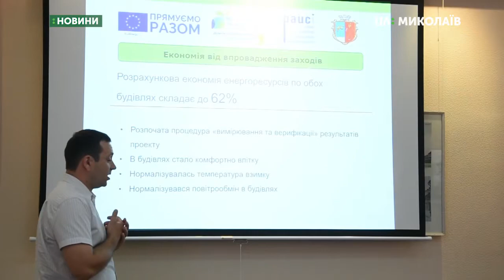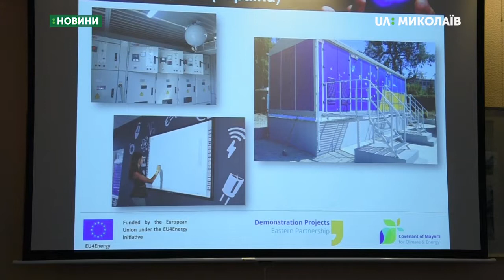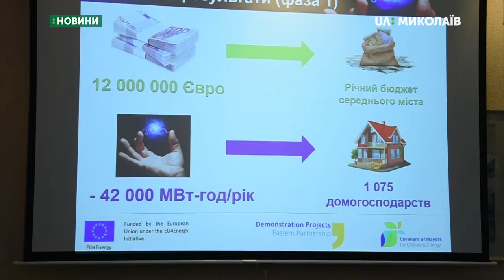У Вознесенську працюють над проєктом з модернізації лікарні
У Вознесенську завершують реалізацію проєкту «Зниження рівня енергоспоживання в будівлях лікарні міста». Впроваджує проєкт із 2015 року Міжнародна громадська організація «Фундація польсько-української співпраці ПАУСІ». Ця компанія є посередником між Європейським Союзом та Вознесенською міською радою.
Автор – Т. Бакоцька